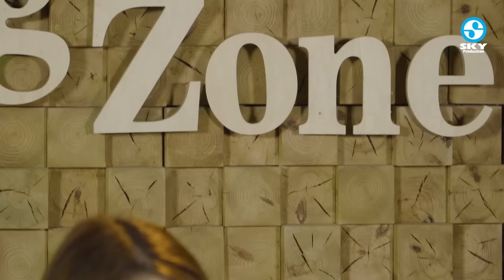Thục Trinh 2023 - Tuyển Tập Những Ca Khúc Bolero Mới Nhất 2023 Chọn Lọc Cực Hay | Album Toàn Bài Hay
1. Hai vì sao lạc (Anh Việt Thu)
2. Liên khúc mèo hoang (nhiều tác giả)
3. Bóng nhỏ đường chiều (Trúc Phương)
4. Nhịp cầu tri âm (Hoài Linh)
5. Chuyến đi về sáng (Trần Thiện Thanh - Mạnh Phát)
6. Hỏi anh hỏi em (Hoàng Liên - Phạm Mạnh Chí)
7. Lk trăng tàn trên hè phố - Những ngày xưa thân ái (Phạm Thế Mỹ)
8. Chuyện chúng mình - Ngày sau sẽ ra sao (Trúc Phương - Lê Dinh - Minh Kỳ)
9. Liên khúc cơn mê tình ái (nhiều tác giả)